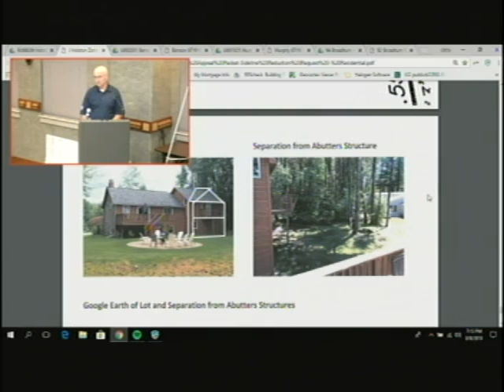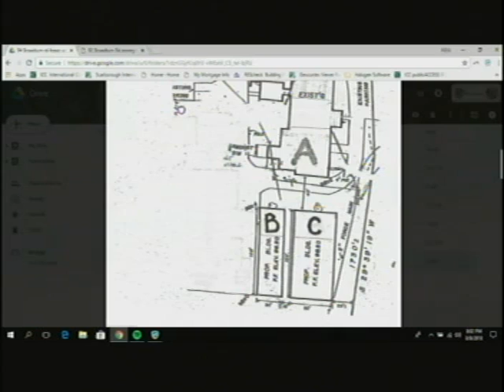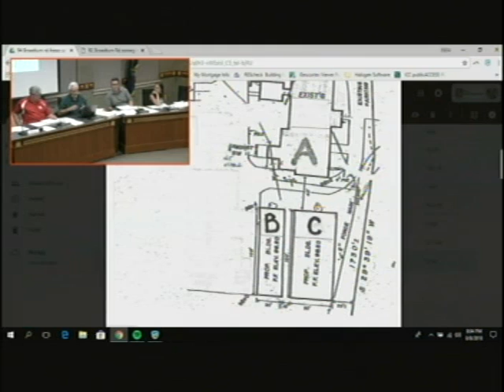Zoning Board, Aug. 8, 2018, Scarborough, Maine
Zoning Board, Aug. 8, 2018, Scarborough, Maine meeting. 2:05:20